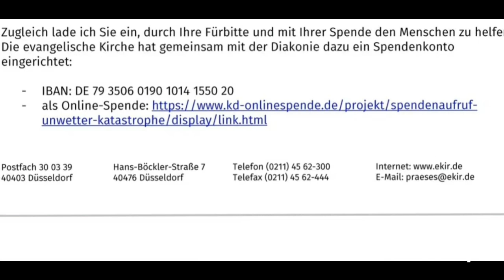VIII. Sonntag nach Trinitatis 21. Juli '24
Salz der Erde - Licht der Welt